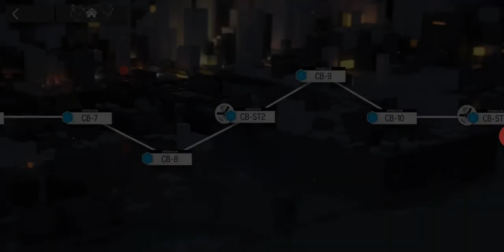Arknights Event Code Of Brawl Cutscene - Part 10 (CB - ST2)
i upload this video just for fun
Arknights Event Code Of Brawl (May 27, 2020)